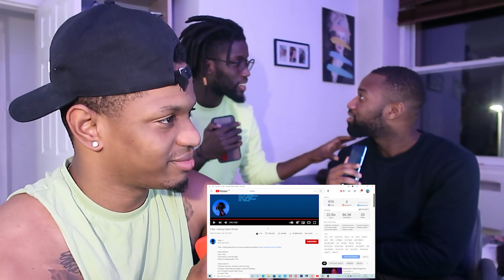🇵🇹 T-Rex Está A Levar O RAP TUGA as COSTAS "T-REX FEELING" (Reação) 😱🔥